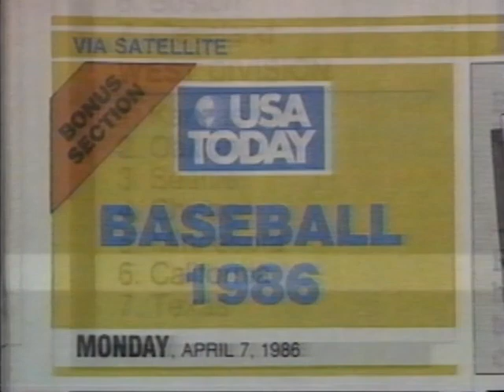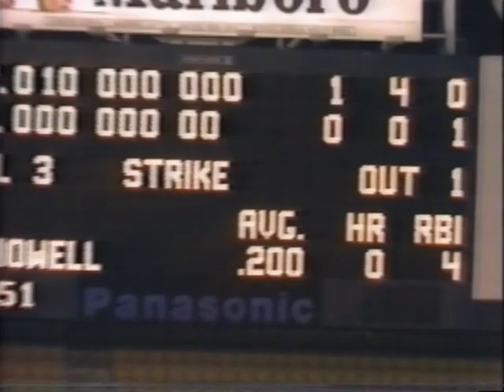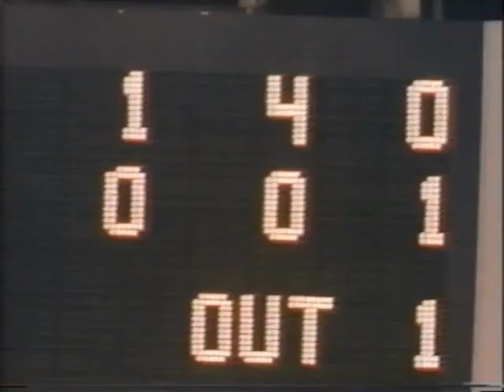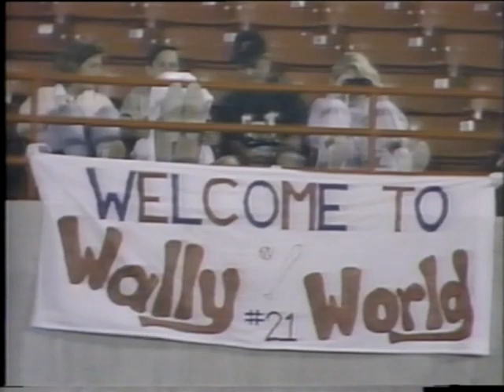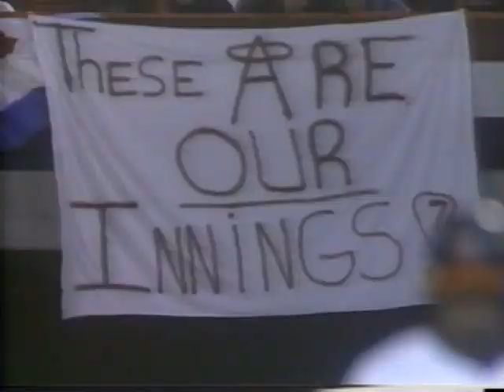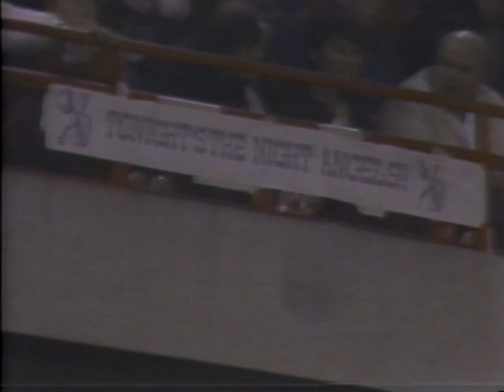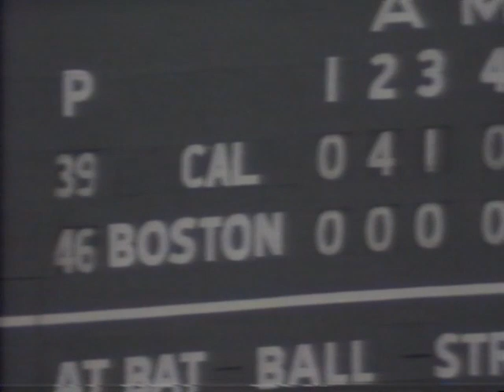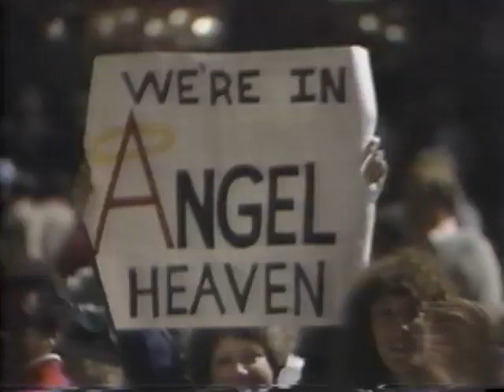We're So Excited - The Story Of The 1986 California Angels